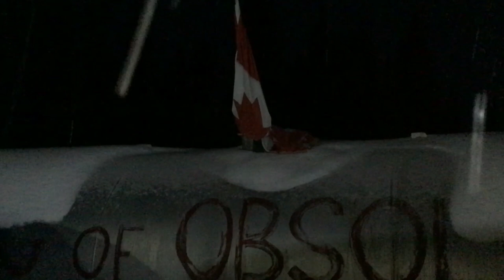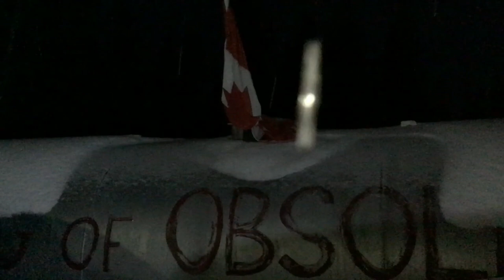Winter Freighting Caboose on a Warm Day Nov 26 2022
today was not planned on working on the winter freighting caboose but it was too warm to do anything else.  thansk